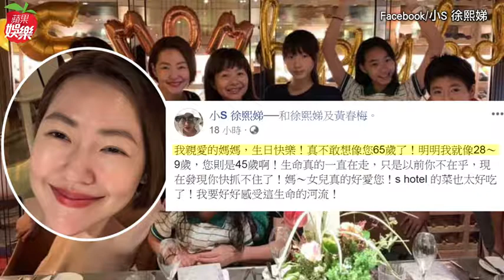【狗仔直擊】大S攜女挽夫上街 兒子去哪兒 | 蘋果娛樂 | 蘋果新聞網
女星大S（徐熙媛）和汪小菲結婚9年，育有5歲的女兒汪希玥（小玥兒）和3歲的兒子汪希箖（箖兒），日前一家人首度同遊歐洲，享受天倫之樂。 日前晚間，《蘋果新聞網》捕獲野生大S、老公汪小菲及女兒小玥兒，3人一同在信義區逛街，細看之下大S臉上氣色不錯，在路上被粉絲認出也大方的合照，汪小菲則牽著小玥兒在一旁耐心等候，一家人十分親民。